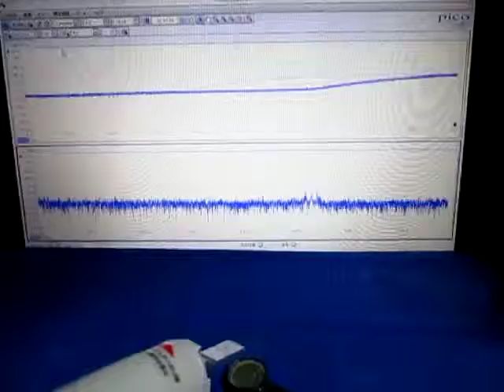ものの表面を伝搬する弾性波 （超音波システム研究所 ultrasonic-labo）